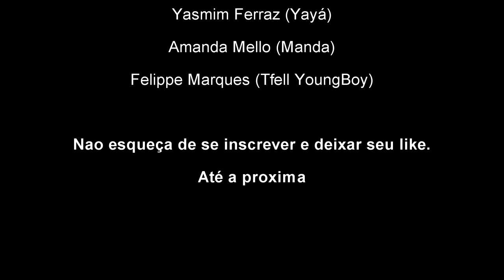Entrevistando Tfell YoungBoy (Trapper)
Apoio (Links):  ( O TRABALHO DO TFELL YOUNGBOY VOCÊ PODE CONFIRIR COM ESSES LINKS TAMBÉM)

Som que saiu no dia 09 de Janeiro  : (Tfell YoungBoy ft. Fiel - Tudo de Ouro - Do Caos). CONFIRA :

Recadinho : Espero que tenham gostado , aos nomes citados eu peço desculpa se atingiu você de alguma forma, não quis criar nenhum tipo de constrangimento , apenas quis apurar os fatos. Obrigada por ter assistido , fiquem com Deus e volte sempre !